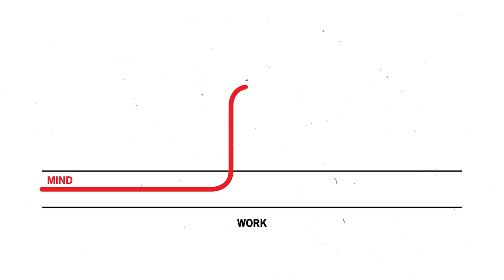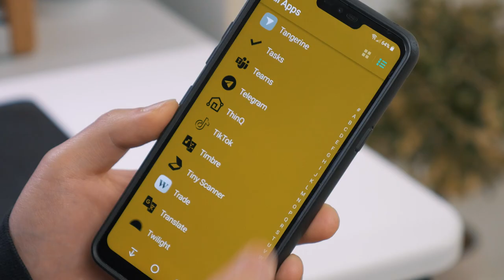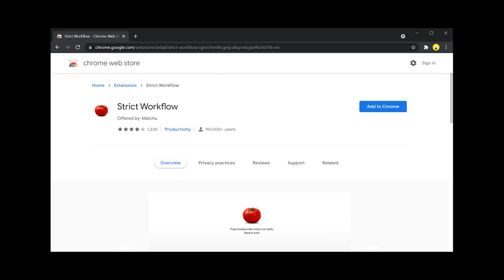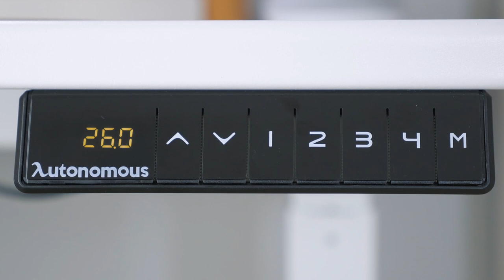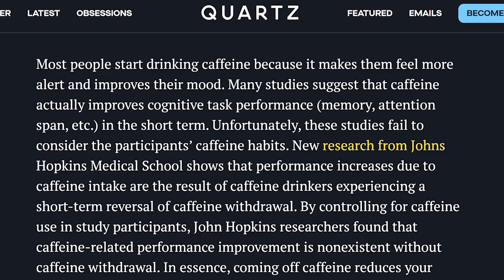How To Stay Focused With A Short Attention Span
*CONSULTING*
👋 I offer 1-on-1 consulting calls on business, social media, and life advice for a fee.

*ABOUT ME*
I'm Jensen, a filmmaker and entrepreneur. I make videos on entrepreneurship and personal finance, and my honest experiences along the way. My goal is to help you create a more fulfilling life for yourself.

*TIMESTAMPS*
Intro - 0:00
Tip 1 - 0:27
Tip 2 - 1:49
Tip 3 - 2:45
Tip 4 - 3:37
Tip 5 - 4:40
Tip 6 - 5:45
Tip 7 - 7:17

Staying focused is hard. As someone with a short attention span, I know that a bit too well. However, throughout the years, I've learned a few tips that have helped me stay focused when working and studying. I'll be sharing them with you today!

I learned these tips from various sources, from Dr. K of Healthy Gamer, to Pomodoro®, to my own experiences.